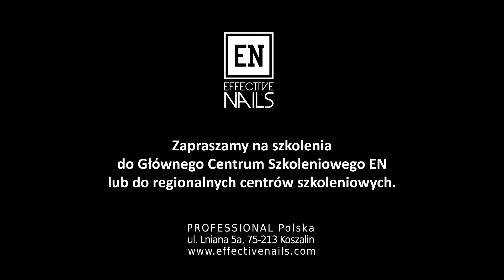3 nakladanie monolacque